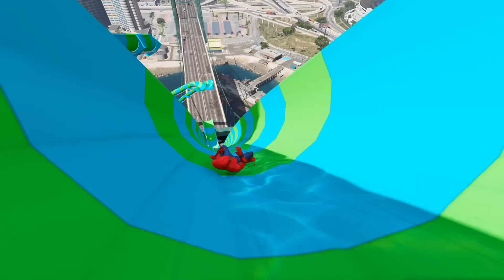GTA 5 Water Ragdolls | SPIDER-SHARK VS Spiderman (Funny Moments)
WARNING:
This is a showcase of game engine Euphoria Ragdoll Physics. I'm not trying to show any possible life cases by uploading this video.